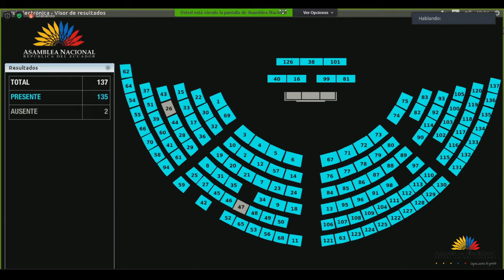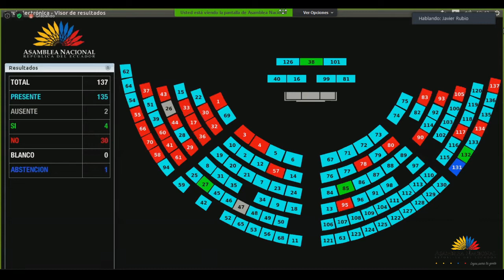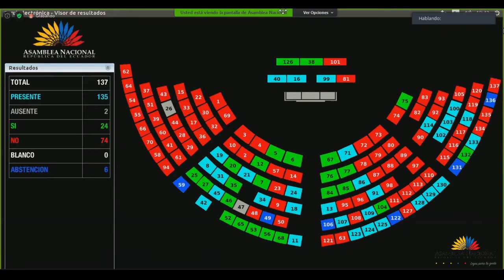Votación de la moción presentada por Rubén Bustamante - Sesión 677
17 de julio de 2020
Conocer y resolver el oficio No. T.155-SGJ-20-0206, de 10 de julio de 2020, suscrito por el señor Presidente Constitucional de la República, licenciado Lenín Moreno Garcés, por medio del cual se remite la terna para designar al Vicepresidente Constitucional de la República.